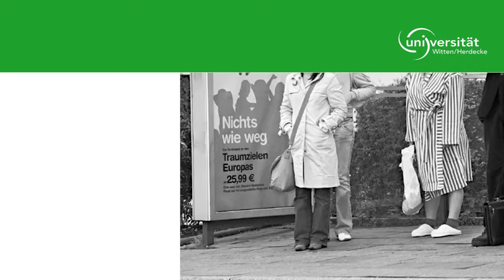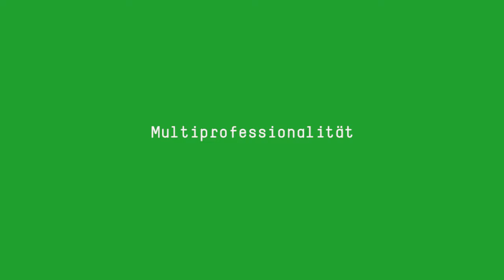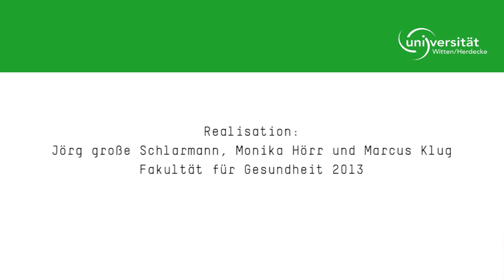Interview mit Ergotherapeutin - Warum Demenz studieren?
Den Studiengang Multiprofessionelle Versorgung von Menschen mit Demenz und chronischen Einschränkungen (M.A.) können verschiedene Berufsgruppen studieren. Hier erklärt eine Ergotherapeutin, warum diese Zusatzqualifikation gut für sie ist.

Alfred-Herrhausen-Straße 50
58448 Witten
Deutschland